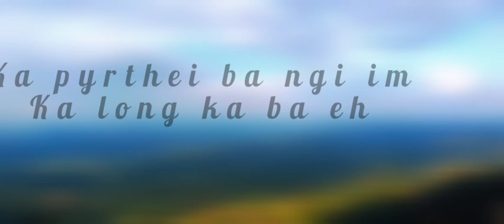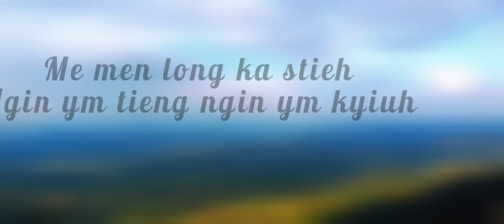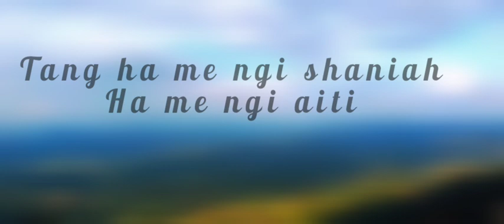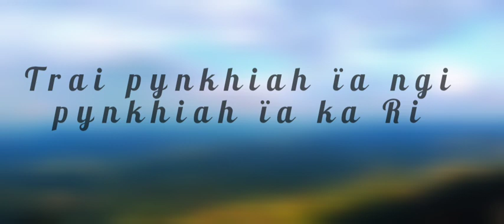Trai me long ka stieh jingïada jong ngi (Instrumental with Lyric)